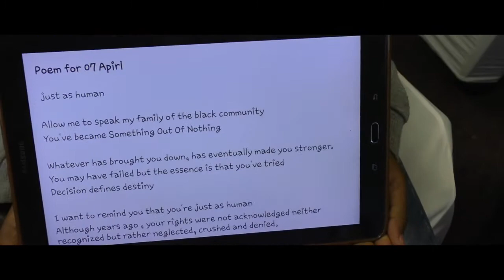MUSIC SHOW | ROYAL COLLEGE- FLORIDA | 2021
Royal college Florida  we build the talents of the student by allowing them express their abilities and potentials to outside  world